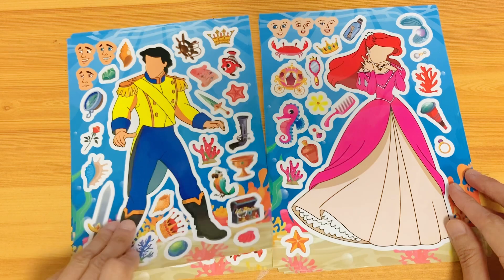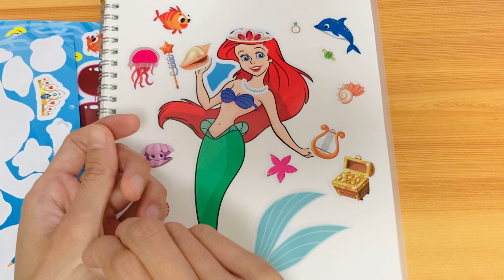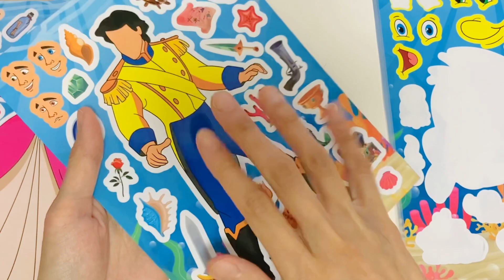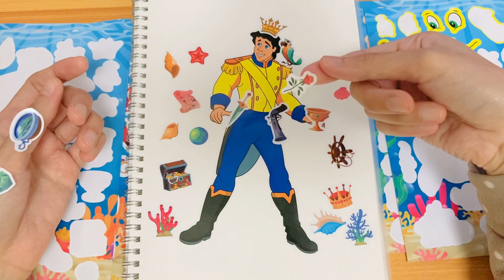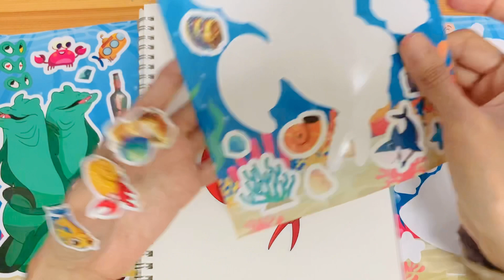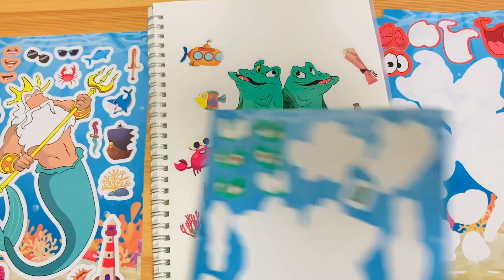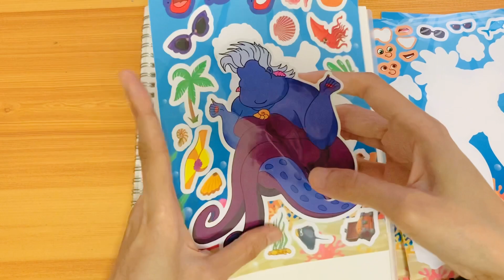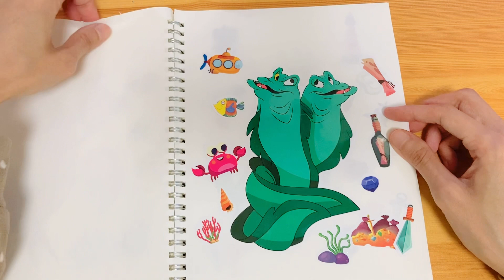[ToyASMR]Satisfying with Sticker Book the little mermaid#disney#princess#Ariel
[ToyASMR] Satisfying with Sticker Book little mermaid#disney#princess#Ariel Flounder ursula asmr eric prince satisfying relaxing diy King Triton Flotsam and Jetsam#glut#sea#ocean#sea story#ocean story#ディズニー#リトル・マーメイド#お姫様